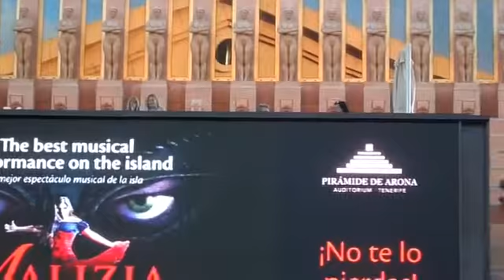Dec 19, 2014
A quick Tenerife a Vlog from day 6